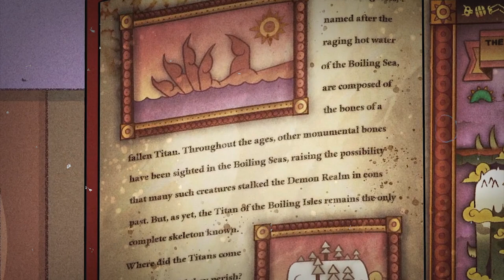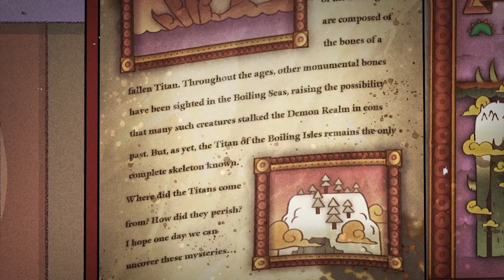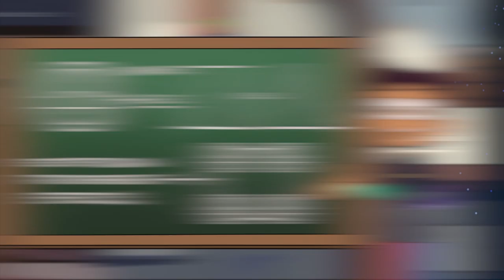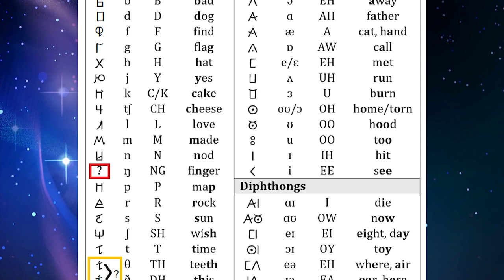BELOS TEM PODERES DE CRIAÇÃO? MISTÉRIOS DA NOVA TEMPORADA DE THE OWL HOUSE! Teorias Ep.1 e 2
🦉Whoo🦉

Se você quer mais vídeos sobre A Casa da Coruja aqui no canal não esquece de avaliar o vídeo com um belo like e comentar aí em baixo!

⭐️AminoSU: SenhorCometa